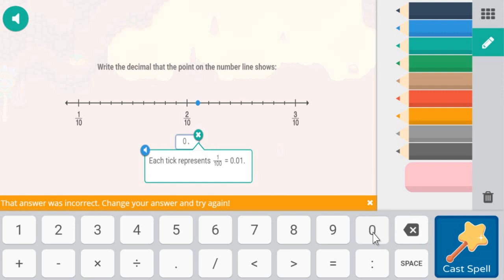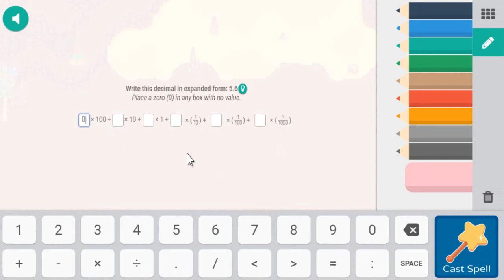🔴 FRACTION AND DECIMAL CALCULATOR 💯 | LEVEL 56 -Prodigy Math Game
FRACTION AND DECIMAL CALCULATOR

More Vídeos